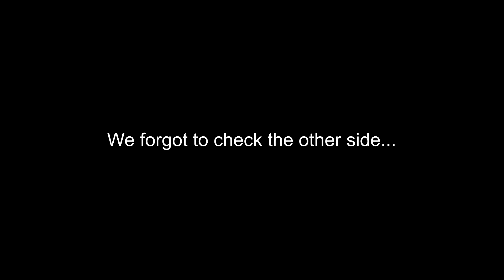8S X-Maxx and Slash Platinum Hill Climbing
Brought two of my trucks to a place my friend scoped out.  This was the best spot I have ever bashed at.